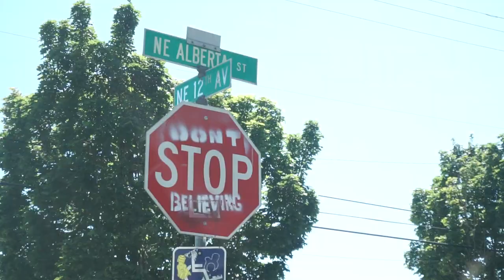PORTLAND ADVENTURES // Portland, OR